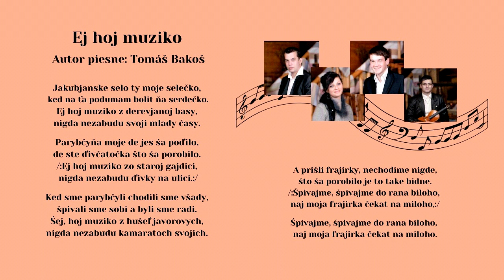ROYAL, Ej hoj muziko, Autor Tomáš Bakoš, Videorohaľ